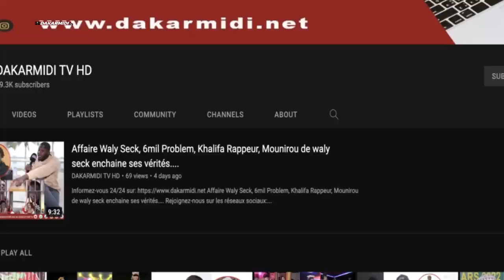PRÉSIDENTIELLE_2024 :Diourbel | Discours du candidat Amadou Bâ